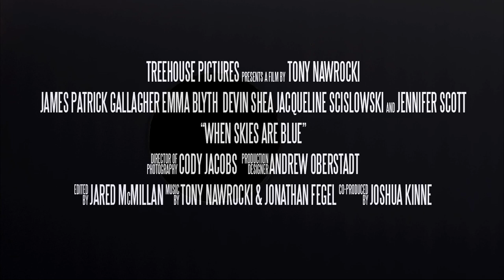When Skies are Blue- Preview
A Treehouse Picture Preview

A film by Tony Nawrocki
Starring: James Patrick Gallagher, Emma Blyth, Devin Shea, Jacqueline Scislowski and Jennifer Scott

Preview Music By: Jon Fegel